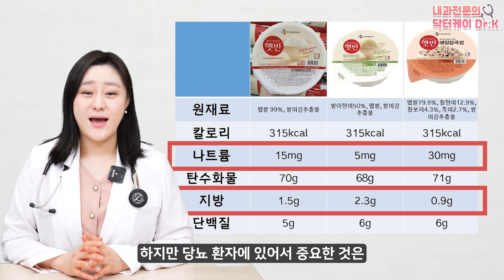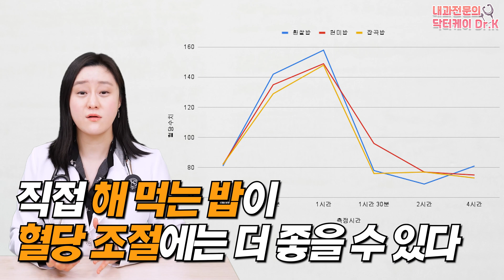(ENG)즉석밥은 우리의 혈당을 어떻게 변화시킬까? 종류별 즉석밥 혈당비교!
당뇨가 있으신 분들부터 당뇨전단계, 혹은 스스로 건강이 걱정되시는 분들이시라면 음식 섭취를 하실 때 당지수를 신경쓰시기 마련인데요.
기존 다양한 당뇨 관련 영상을 다루면서 이론적인 부분에 대한 설명과 별개로 실제 혈당의 변화를 보여드리지 못한 아쉬움을 담아, 시간에 따른 혈당 측정을 통해 변화를 확인해보았습니다.
우리가 흔히 먹는 즉석밥! 혈당에는 어떤 변화를 줄까요?

00:00 하이라이트
01:02 혈당비교 제품 선정과 비교 기준
01:35 밥의 특징과 혈당
03:09 밥 종류별 실제 혈당 비교 (비당뇨인 기준)
05:00 결과 분석 및 정리
06:38 정리